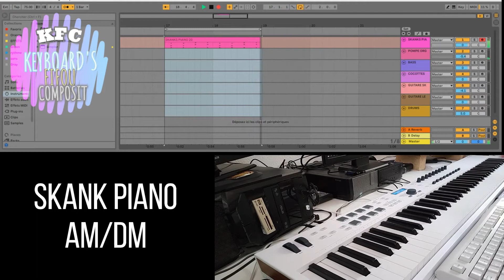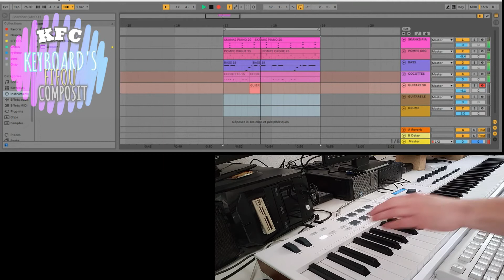#28 TUTO Comment faire du reggae avec ABLETON ? Par KFC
Voici comment enregistrer ses compos en mode boucle sous ABLETON.
Vous retrouverez ma composition complète sur la chaine.